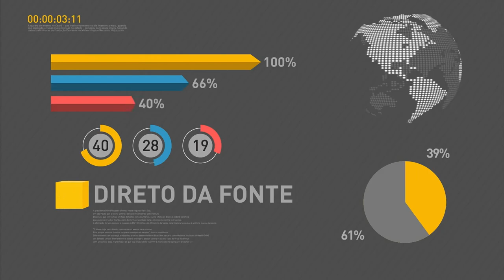BOLETIM REPÓRTER NBR 16h - 20 de setembro de 2017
REPÓRTER NBR 16H - 20.09.17: Em Nova Iorque, o presidente Michel Temer foi o primeiro a assinar o Tratado para Proibição de Armas Nucleares. E ainda: Ainda em Nova York, Michel Temer disse que as reformas feitas pelo governo tornaram o país mais seguro juridicamente para receber investimentos. Para o presidente, a meta é tornar o Brasil mais competitivo e moderno.